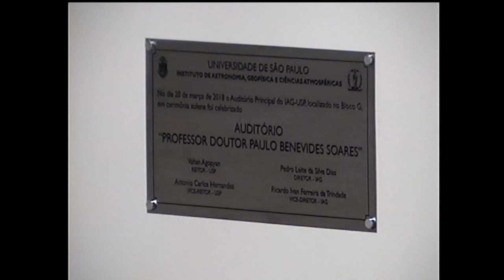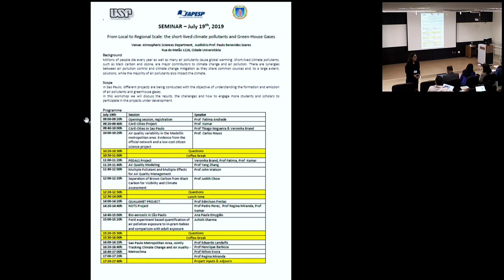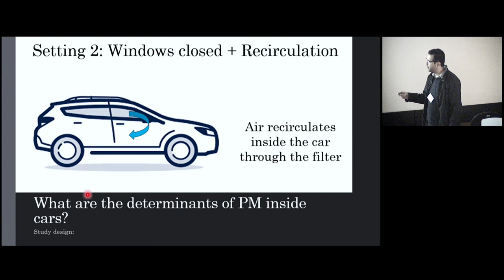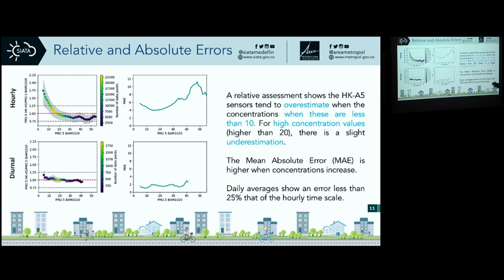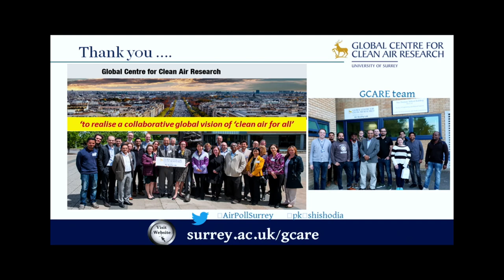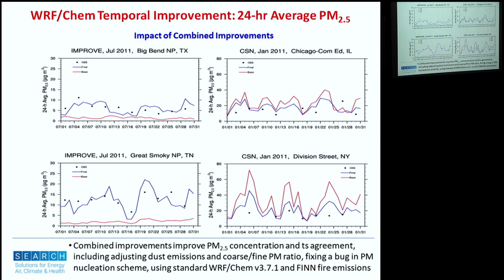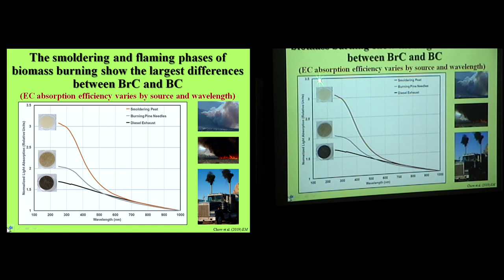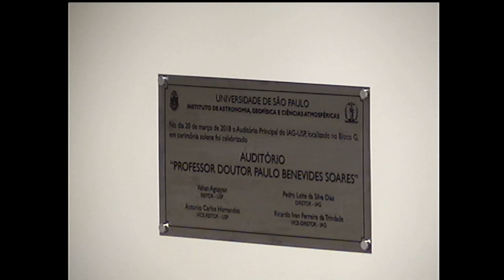[July 19th] From Local to Regional Scale: the short-lived climate pollutants and Green-House Gases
19 de julho de 2019, às 09:00.
Auditório Prof. Dr. Paulo Benevides Soares, IAG/USP.

SEMINAR – July 19th, 2019

From Local to Regional Scale: the short-lived climate pollutants and Green-House Gases

Venue: Atmospheric Sciences Department, Auditório Prof. Paulo Benevides Soares
Rua do Matão 1226, Cidade Universitária

Background:

Millions of people die every year as well as many air pollutants cause global warming. Short-lived climate pollutants, such as black carbon and ozone, are major contributors to climate change and air pollution. There are synergies between air pollution control and climate change mitigation as they share common sources and, to a large extent, solutions, while the majority of air pollutants also impact the climate.

Scope:

In Sao Paulo, different projects are being conducted with the objective of understanding the formation and emission of air pollutants and greenhouse gases.
In this workshop we will discuss the results, the challenges and how to engage more students and scholars to participate in the projects under development.

Programme:

July 19th Session Speaker

09:00-09:20h Opening session, registration -- Prof Fatima Andrade
09:20-09:40h CArE-Cities Project -- Prof Kumar
09:40-10:00h CArE-Cities in Sao Paulo -- Prof Thiago Nogueira & Veronika Brand
10:00-10:20h Air quality variability in the Medellín metropolitan area: Evidence from the official network and a low-cost citizen science project -- Prof. Carlos Hoyos

10:20-10:30h Questions
10:30-11:00h Coffee-break

11:00-11:20h PEDALS Project -- Veronika Brand, Prof Fatima, Prof Kumar
11:20-11:40h Air Quality Modeling -- Prof Yang Zhang
11:40-12:00h Multiple Pollutant and Multiple Effects for Air Quality Management -- Prof John Watson

12:00-12:20h Separation of Brown Carbon from Black Carbon for Visibility and Climate Assessment -- Prof Judith Chow

12:20-12:30h Questions
12:30-14:00h Lunch time
14:00-14:20h QUALAMET PROJECT -- Prof Edmilson Freitas
14:20-14:40h NOTS Project -- Prof Pedro Perez, Prof Regina Miranda, Prof Kumar
14:40-15:00h Bio-aerosols in São Paulo Ana Paula Emygdio
15:00-15:20h Field experiment based quantification of air pollution exposure to in-pram babies and comparison with adult exposure -- Ashish Sharma
15:20-15:30h Questions
15:30-16:00h Coffee-break

16:00-17:20h Sao Paulo Metropolitan Area, Jointly Tracking Climate Change and Air Auality - Metroclima:

16:00-16:20h -- Prof Eduardo Landulfo
16:20-16:40h -- Prof Henrique Barbosa
16:40-17:00h -- Prof Nilton Evora
17:00-17:20h -- Prof Regina Miranda
17:20-17:40h -- Project inputs & Adjourn